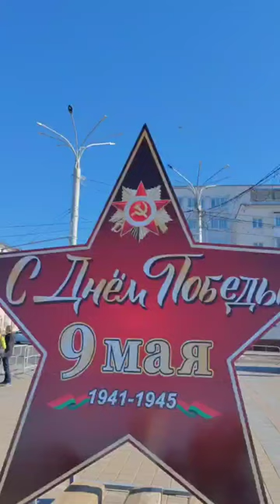День Победы 2023 в Витебске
Как Витебск отметил 78 годовщину Победы в Великой
Отечественной войне.